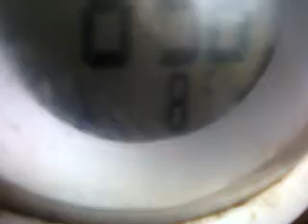FREDDO INTENSO - VALDEMIR MOTA DE MENEZES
In questo giorno 23 luglio 2013, di fronte freddo intenso in Itariri, São Paulo, a mezzogiorno il termometro segnava 8 gradi. In Sergipe vissuto temperatura media di 30 gradi abituati.